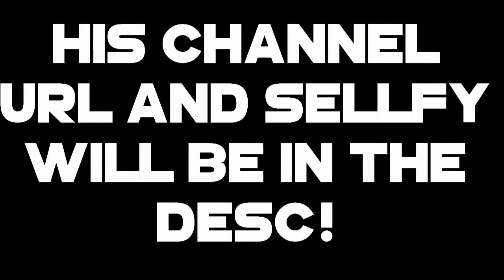WORLD'S BEST INTRO MAKER! (Motion Designer)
⇨Kik: ZinicHD
⇨Skype: zinicOFFICIAL
⇨Primary Devices: Acer Aspire V5, iPad Pro 12,9 (Jailbroken)
⇨Secondary Devices: iPad 3 (Jailbroken), iPhone 5S (Jailbroken), iPhone 5,  iPod Touch 5G, iPhone 6S (Getting soon)
⇨Operation System(s): Windows 10, iOS 9.3.3 (PRIMARY DEVICE)
⇨Screenrecorder(s): AirShou, DisplayRecorder, AntRec
⇨Videoeditor Software(s): Camtasia Studio 8, Sony Vegas Pro 13
⇨Photoshop Software(s): Adobe Photoshop CS6